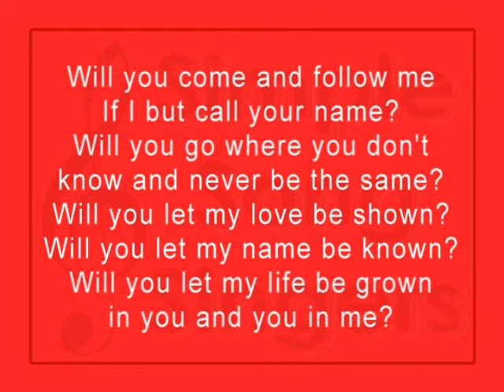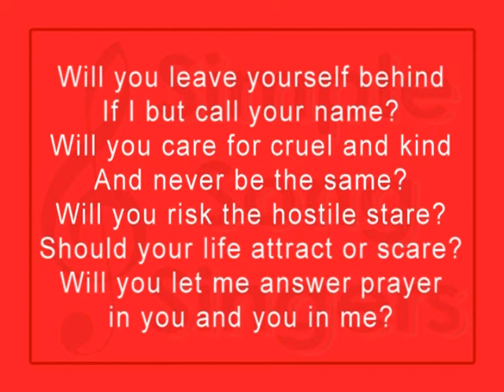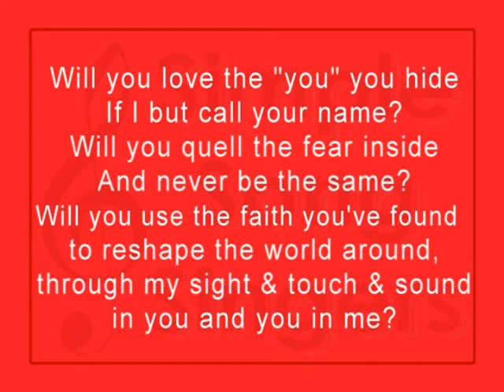THE SUMMONS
You are invited to sing with the Simple Song Singers on Sunday, September 3rd.  Rehearsal begins at 8:25 a.m.